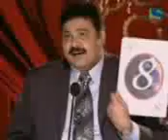05-14th July 2007.3gp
camdy